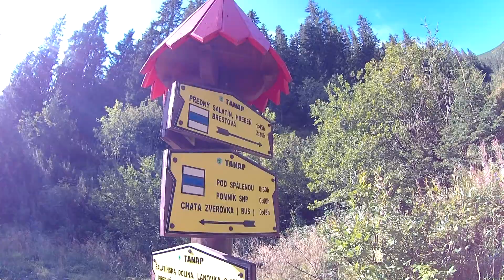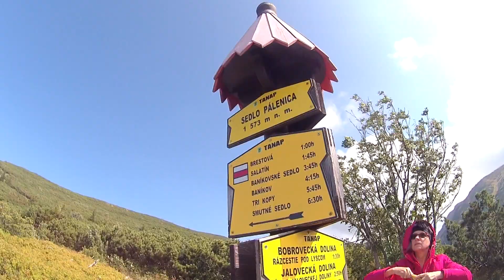Sivý vrch 1805 m.n.m. 9.-10.9.2017